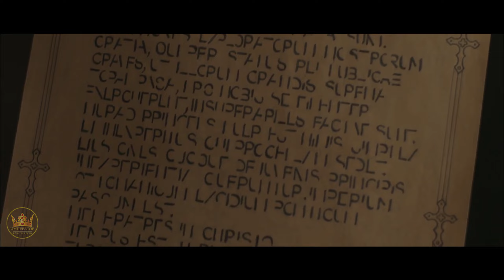Мурад IV: завоеватель Багдада и Еревана! Великолепный век: империя Кёсем | Русский трейлер #1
👑 Фанатский трейлер создан для сериала Великолепный век. Империя Кёсем (2 сезон) в HD качестве. Воодушевленный своим новым положением, Мурад решает покончить с влиянием Кесем и отстраняет её от управления страной. Разворачивается жестокое противостояние между матерью и сыном!

YouTube канал Император занимается созданием фанатских трейлеров к фильмам и сериалам. Такие видео помогают представить возможный альтернативный или вымышленный сюжет вокруг конкретного фильма | сериала. Более того, фан трейлеры - это один из вариантов цифрового творчества, что в свою очередь будет восприниматься зрителем как развлекательный контент.

Фанатские трейлеры, часто создаются для фильмов | сериалов, которых не существует сейчас или изменяют жанр уже существующих проектов. Они являются производными произведениями, как определено Законом США об авторском праве 17 U. S. C. § 101, и как таковые могут найти защиту от претензий на авторское право в соответствии с доктриной добросовестного использования.

• Оригинальное название: Muhteşem Yüzyıl: Kösem
• Страна: Турция
• Дистрибьютор: Tims Productions
• Режиссер: Зейнеп Гюнай Тан, Ягыз Альп Акайдын, Мерт Байкал, Дениз Колош, Чагатай Тосун
• Жанр: историческая драма

• В главных ролях: Нургюль Ешилчай, Фарах Зейнеп Абдуллах, Лейла Ферай, Аслы Тандоган, Эдже Чешмиоглу
00:00​​ | Вступление
00:04​​ | Великолепный век. Империя Мурада. Русский трейлер (2023)
02:04 | Смотри другие ролики на моём канале